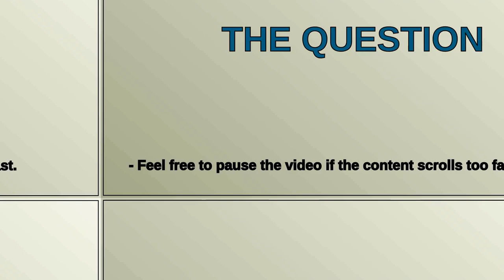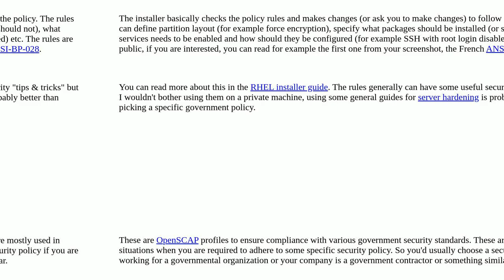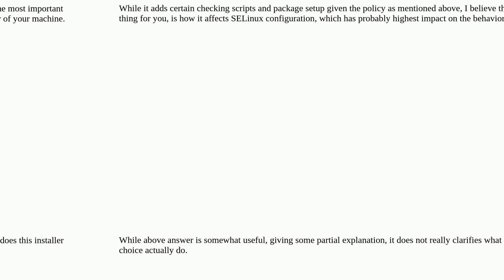What is the purpose and benefit of a Security Profile in Almalinux setup screen?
A special thanks goes out to the community

  centos software-installation alma-linux security linux